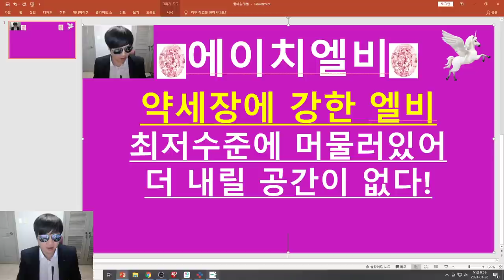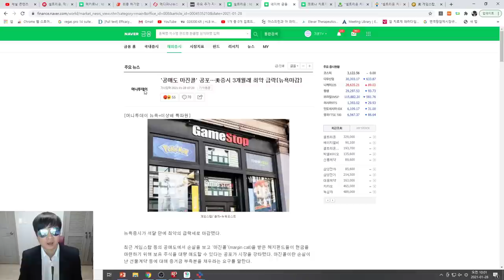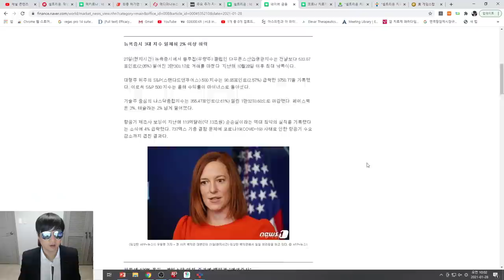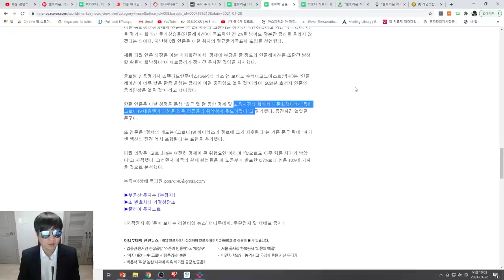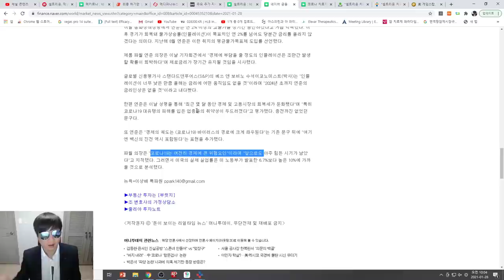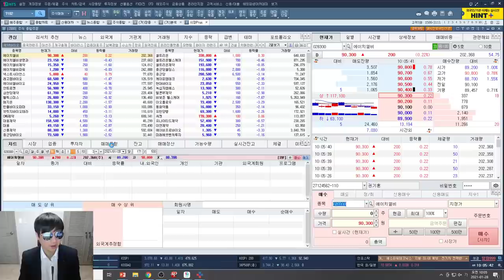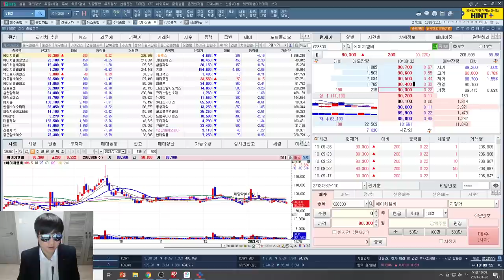[주식투자]에이치엘비(약세장에 강한 엘비/최저수준에 머물러 있어 더 내릴 공간이 없다!)